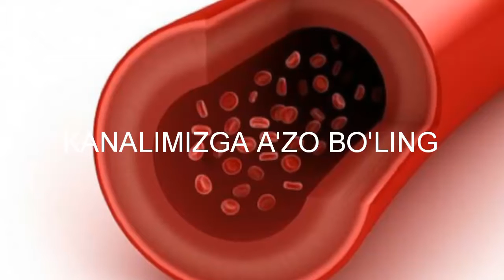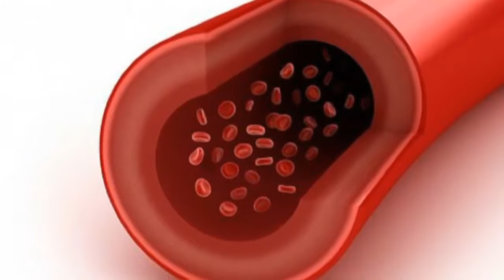Ateroskleroz asir olganda✵♔✵Атеросклероз асир олганда